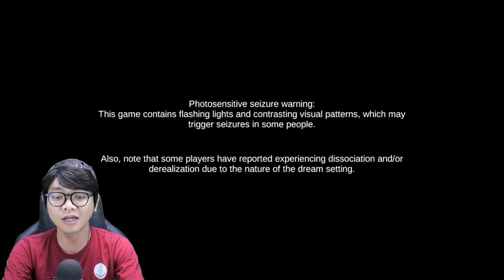Bermain di Dunia Ilusi SUPERLIMINAL Versi MOBILE‼️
Guy's! Meta ARO hari ini akan bermain game dunia ilusi superliminal versi Mobile / Android, kira-kira seseru apa yah permainannya..

*Game = Superliminal*
🎮 MONSTER GAME